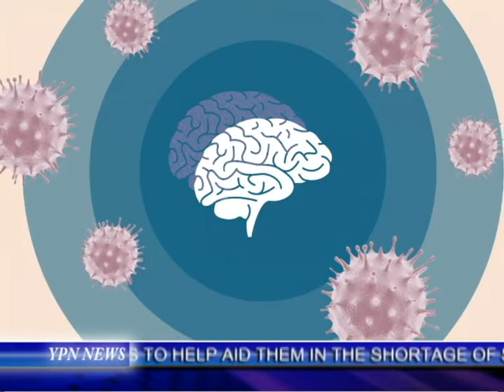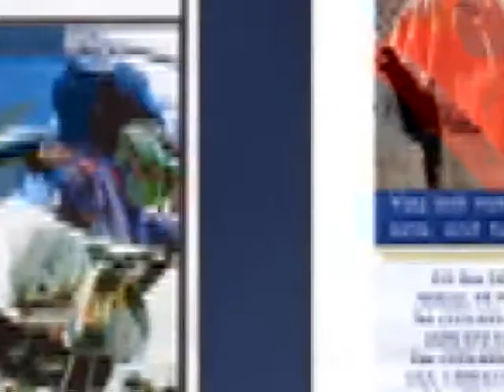YPN NEWS 4-10-2021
1.UK Variant Dominates In the US
2.Infection Rates Rising Among the Young
3.Deep Concern Over Astrazeneca Vaccine
4.Vaccines Running Out in Some States
5.Students Fear for the Future
6.Plague Afflicting Mental As Well As Physical Health
7.Brazil’s Biological Fukashima
8.India Experiencing Uptick In Infections
9.Numbers of Those Afflicted With the Plague Increasing In the Philippines
10.Brawling Among Government Leaders  Concerning Covid Measures
11.Confusion Over Vaccine Roll outs
12.Immigrant Crisis
13. Nordstream Pipeline
14.Taiwanese Chinese Tensions
15.Israel Fighting Against Nuclear Deal
16.Escalation In Ukraine